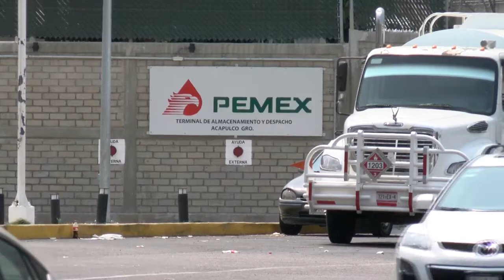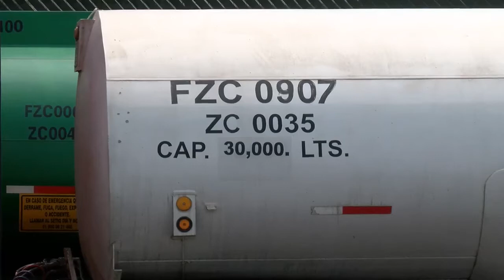Av. Escenica esta siendo destruida por unidades pesadas motrices de PEMEX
De manera irregular, a diario, circulan por las calles de Acapulco un promedio de 100 pipas de Petróleos Mexicanos, mismas que han dañado las arterias y principalmente, la Avenida Escénica, donde además, han aumentado los accidentes vehiculares causados por esas pipas con combustible. El alcalde Evodio Velázquez se manifestó preocupado por ante la situación y dijo que tendrán que suspenderles la circulación en los siguientes días.